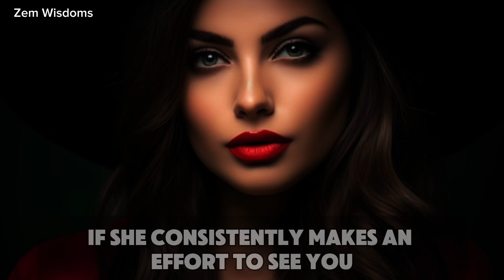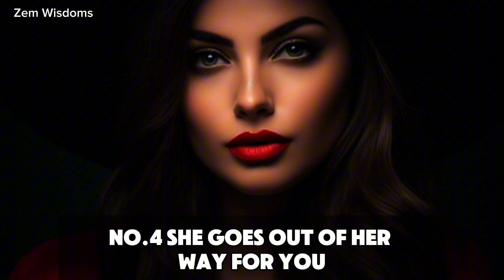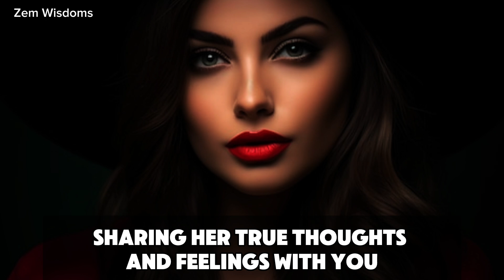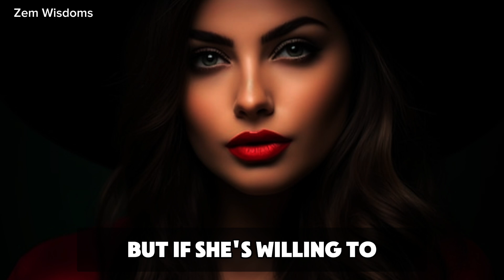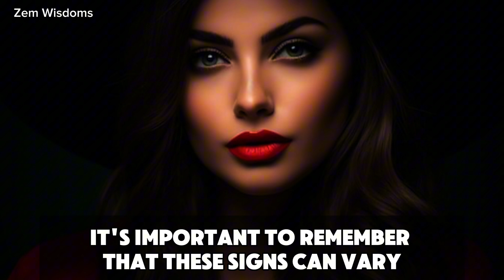11 Clear Signs She's Deeply in Love with You | Psychology Facts for Men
11 Clear Signs She's Deeply in Love with You | Psychology Facts for Men

female psychology in love
relationship dynamics
high CPM video tips
recognizing love
love signals from women
understanding women’s love
psychology facts about love
deep love signs

Description:
In this video, we explore 10 undeniable signs a woman is truly in love with you, backed by psychology. Understanding these signs will help you recognize when her feelings are real and genuine. If you're curious about her true emotions, watch till the end for key insights!

01:20 Emotional Connection
02:50 Consistent Support
04:10 Prioritizing Your Happiness
05:35 Physical Affection
07:00 Long-Term Vision
08:25 Conclusion